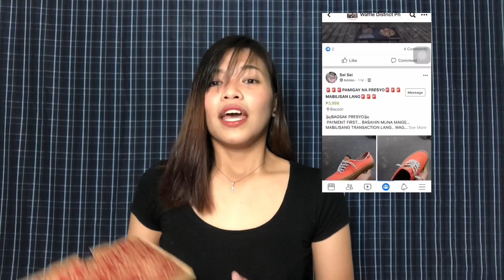MY VANS SHOE COLLECTION (UNBOXING MY NEW SHOES) | Nicole Salem